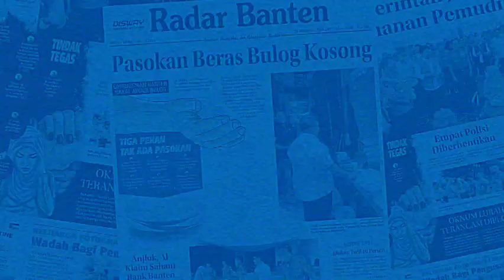Gerindra Kabupaten Tangerang Gelar Gebyar Merdeka HUT RI